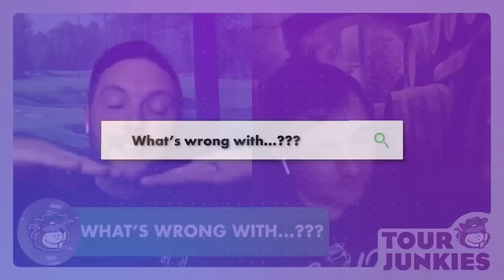Honda Classic 2020 DraftKings & Betting Preview / PGA Tour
The Tour Junkies, David Barnett and Pat Perry, discuss their Honda Classic 2020 DraftKings & Betting Preview / PGA Tour.

This one gets a little off the rails during the new segment, "What's Wrong With _____?" but, other than that...a solid show from the boys! The Tour Junkies breakdown the golf course, key stats to playing well, DFS lineup construction and more for the 2020 Honda Classic. If you play on DraftKings, FanDuel, other DFS sites, season long leagues, or bet on golf in traditional betting markets, then the Tour Junkies have you covered here for the Honda Classic!